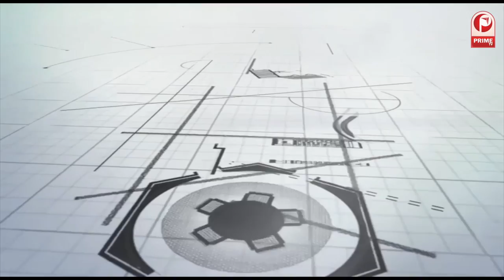Success Story Of Tia Bajpai from Lucknow to Bollywood and to Hollywood, || Prime Tv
Success Story Of Lucknow to Bollywood and to Hollywood, Tia Bajpai from City Of Awadh, Lucknow popularly seen on silver screen of  Haunted 3D, 1920 Evil Returns, Hate Story 4 and  Zee TV Ghar ki lakshmi betiyann. A multifaceted Actress and Singer competed in Saragamapa, discussed the Career On Acting and Singing and also discussed The Stress among youth.